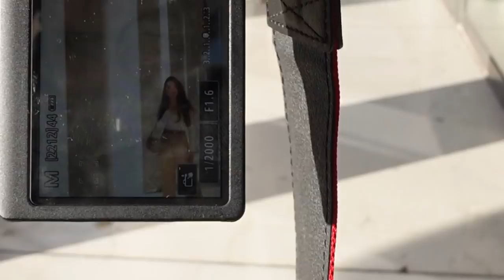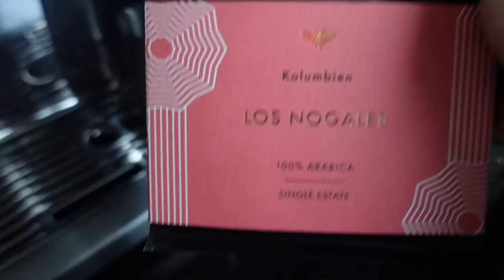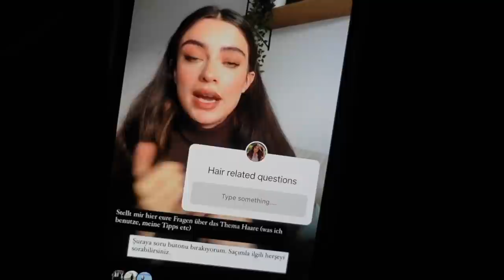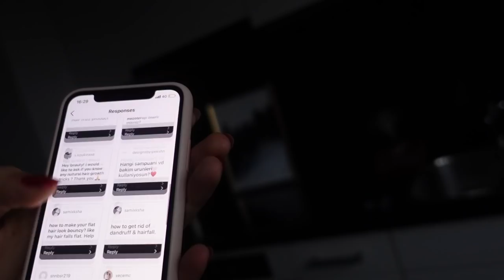Vlog 1: My Haircare Secrets I Dilek Pacacioglu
Mascara: Loreal Paradise Mascara (Waterproof) and Catrice Glam and Doll Mascara (Waterproof)

Eyebrows: Anastasia Beverly Hills Eye Pencil and Benefit 24-hrs brow setter

Haircare:
1.) Scalp oil:
2 tbsp olive oil
1tbsp sweet almond oil
1 tbsp castor oil
1tbsp avocado oil
1tbsp argan oil
2-3 drops of peppermint oil
2-3 drops of rosemary oil

Hair oil:
2 tbsp sweet almond oil
1 tbsp hemp oil
1 tbsp macadamia nut oil
2 tbsp argan oil
2-3 drops rosemary oil
2-3 drops thyme oil
2-3 drops rose oil

4.) Dessange Shampoo
5.) Dessange Conditioner
7.)Apple Cider Vinegar

Camera: Sony ZV-1 Vlog camera